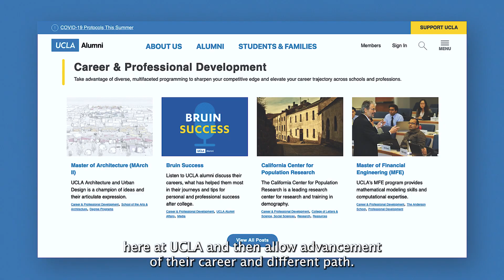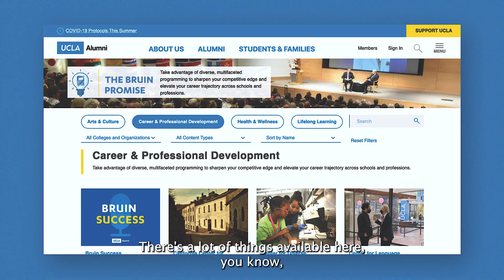The Bruin Promise - Linda Liau M.D., Ph.D. '99, M.B.A. '16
In this video, Linda M. Liau M.D., Ph.D. '99, M.B.A. '16, chair of neurosurgery at UCLA, shares her story and how the Bruin Promise offers opportunities for alumni to advance their careers or gain new skills.

The Bruin Promise is a philosophy. Conceived by Chancellor Gene Block years ago, it was an idea to offer alumni a lifetime warranty. He thought, “Even after you graduate, we’ll be with you forever.” The Alumni Association is proud to take the adage, “Once a Bruin, always a Bruin,” a step further, promising educational opportunities available to students will also be made available to alumni.